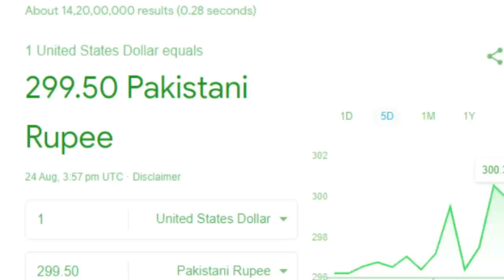PAKISTAN KA DOLLER AUR BHARAT KA CHANDARYAAN 3 EK SATH PAHUCHE CHAND PAR 😃 | CRYING FIZA KHAN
PAKISTAN KA DOLLER AUR BHARAT KA CHANDARYAAN 3 EK SATH PAHUCHE CHAND PAR 😃 |  | CRYING FIZA KHAN | INDIA VS PAKISTAN